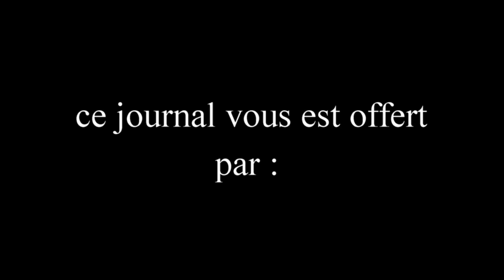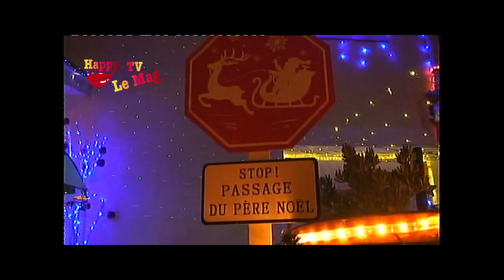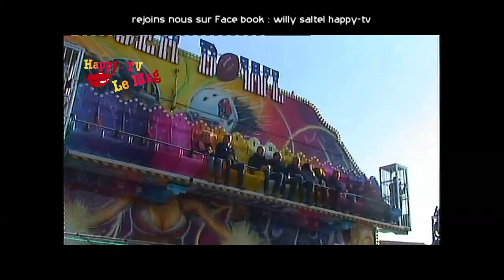happy-tv journal du 20 décembre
chaine du web